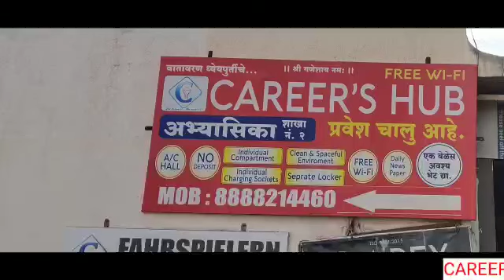Exploring Libraries at AKURDI PUNE||पुण्यातील एकदम झकास अभ्यासिका subscribe for more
BEST STUDY ROOM AKURDI PUNE
FACILITIES  WE PROVIDE
1.AC& NON AC HALL
2.UNLIMITED HIGH SPEED WIFI
3.INDIVIDUAL CABIN WITH POWER SOCKET
4.DAILY NEWS PEPAR
5.LOCKER FACILITY
6.POWER BACUP
7.CCTV SURVEILLANCE